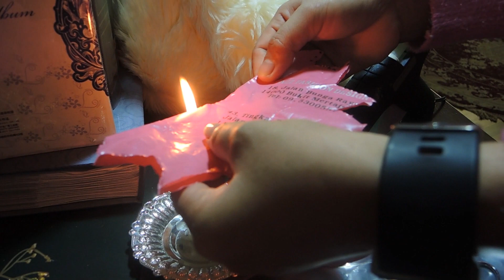Flowers from Plastic bags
Special thanks to Indonesian Puteri Lampung, Sri Lestari, for demonstrating how to make a flower from plastic bags. Any size of plastic bag, of any design and colour may be used. Using plastic bags rather than paper ones will help the flowers to last longer. This is easy to do and have fun making your own choice of flowers from discarded plastic bags!